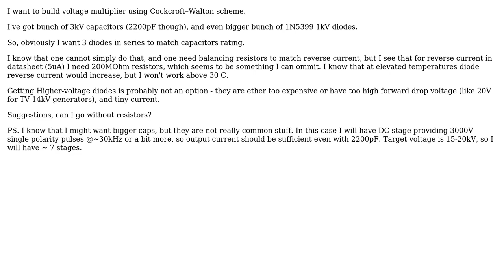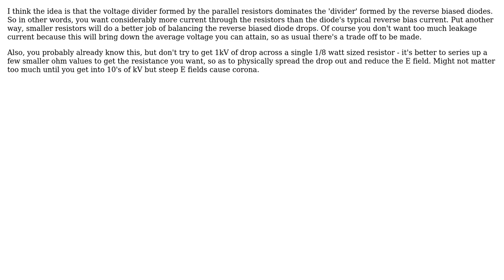Electronics: Diodes in series, 3kV (2 Solutions!!)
Electronics: Diodes in series, 3kV

With thanks & praise to God, and with thanks to the many people who have made this project possible! | Content (except music & images) licensed under CC BY-SA | Music | Images & others | With thanks to user JustJeff user BarsMonster user Adam Lawrence and the Stack Exchange Network Trademarks are property of their respective owners. You are responsible for your own actions.